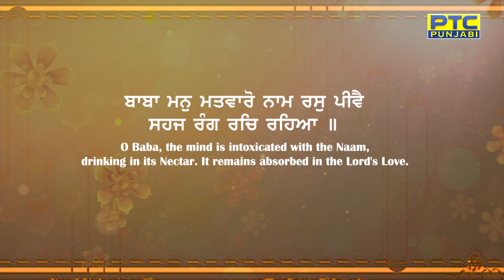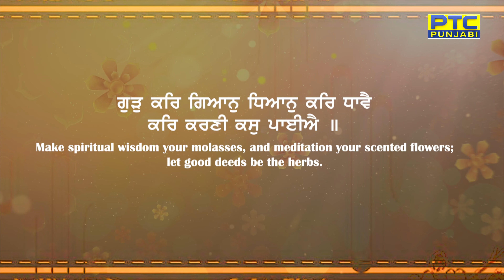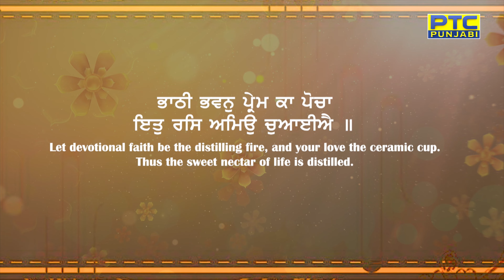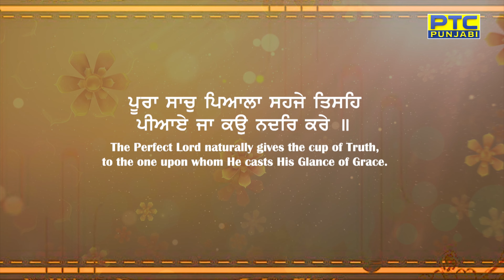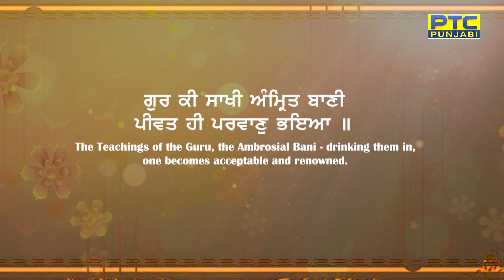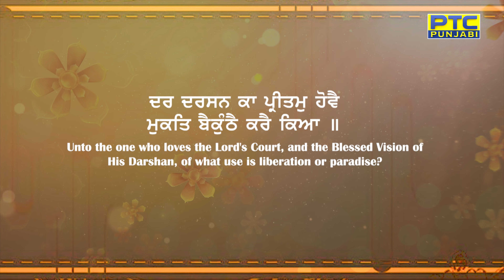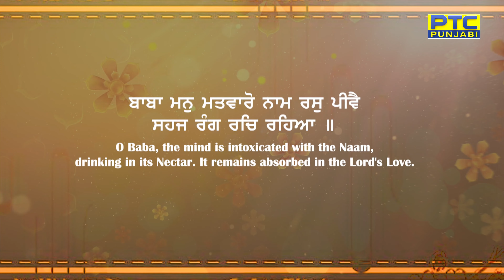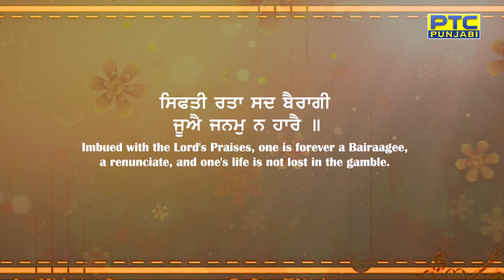Baba Man Matwaro (Full Video) Sant Baba Harjit Singh Ji | Latest Shabad 2024 | PTC Punjabi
PTC Records presents the world premiere of the Latest Shabad 'Baba Man Matwaro' by Sant Baba Harjit Singh Ji, Mehta Chownk Wale', Running Exclusively only on PTC Punjabi, PTC News, PTC Simran, and the YouTube channel of PTC Records...

🎧 Ragi:  Sant Baba Harjit Singh Ji, Mehta Chownk Wale
🎙️Shabad: Baba Man Matwaro
💿Music: Parwinder Singh Babbu
🏷️LABEL: PTC Records